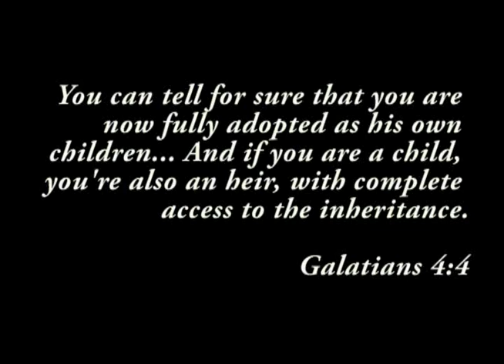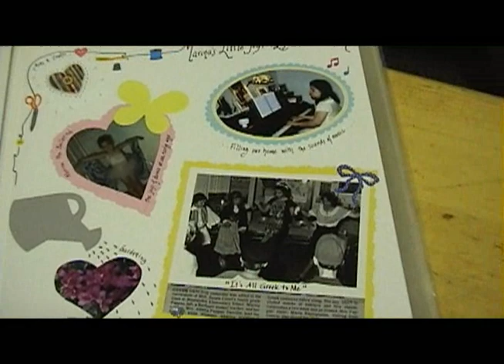Adoption Video from NOW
CrossMovement Dance Ministry is in Tyro NC and is a Christian summer dance school.  We have several adoptive families as part of our group and decided to do a video for the dance to Third Day's Children of God to introduce the song as it was inspired by the band's own experiences with adoption.